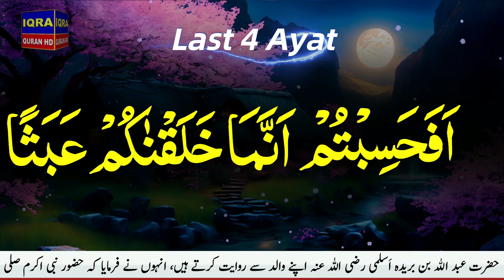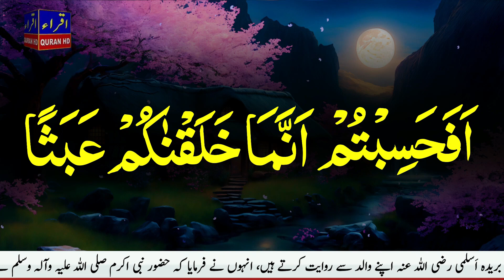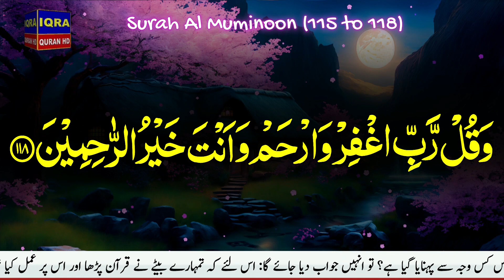Surah Al Muminun Ayat 115 to 118 | Afahistum | Surah Muminum Last 4 Verses 115 to 118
Surah Al Muminoon Ayat 115 to 118 tilawat. Surah Al Muminun Last 4 verses 115 to 118 beautiful recitation with Arabic Text. Afahasibtum ka wazifa.